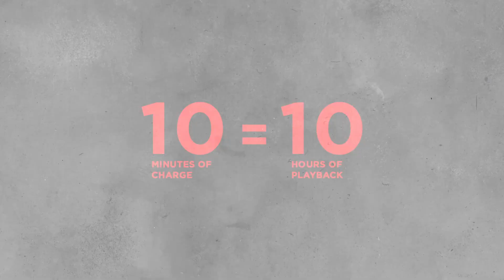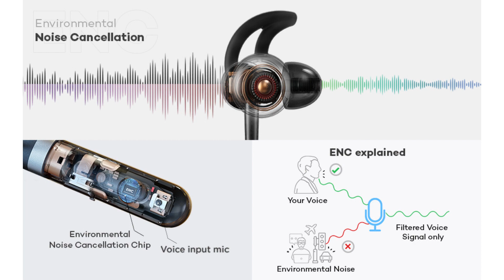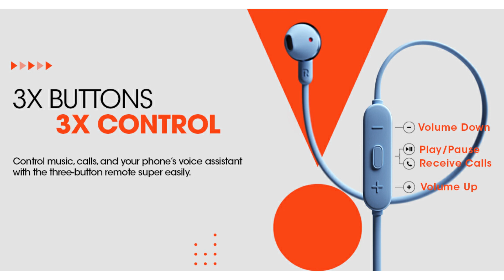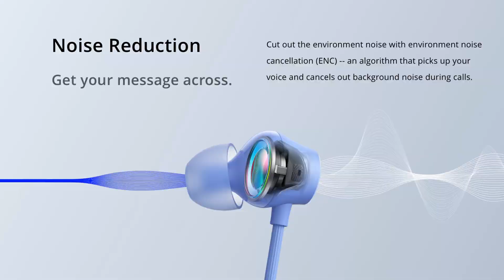Top 5 Bluetooth Wireless Earphones Under ₹1500 in 2022 ⚡ Best Wireless Earphone Under 1500 rs ⚡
Best Bluetooth Earphones in ₹1500 Link :-

▪ Realme Buds Wireless 2 Neo
▪ JBL Tune 215BT
▪ Boult Audio Z Charge
▪ Infinity (JBL) Glide 120
▪ boAt Rockerz 255 Pro+

Queries Solved:
▪ Top 5 Bluetooth Earphones Under 1500
▪ Best Wireless Earphone Under 1500
▪ Best bluetooth Wireless Earphone Under 1500
▪ Bluetooth earphones under 1500
▪ Bluetooth earphones under 1500 in 2022
▪ Wireless bluetooth earphones under 1500
▪ Gaming earphones under 1500
▪ Wireless headphones under 1500
▪ Best bluetooth earphones under 1500 in india 2022
▪ Best wireless earphones under 1500 rs
▪ Best wireless earphones under 1500 rs in 2022
▪ Bluetooth headphone under 1500

◈◈◈◈◈◈◈MUSIC USED◈◈◈◈◈◈◈
Crockpot NCS - @YoutubeMusicLibrary

Keep Supporting 😇🙏